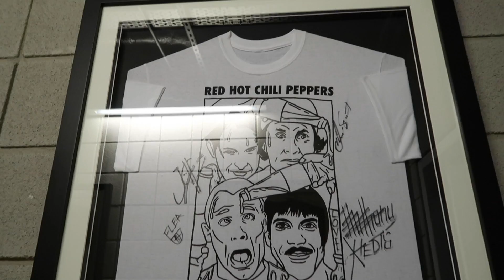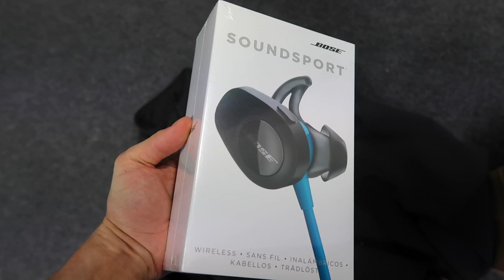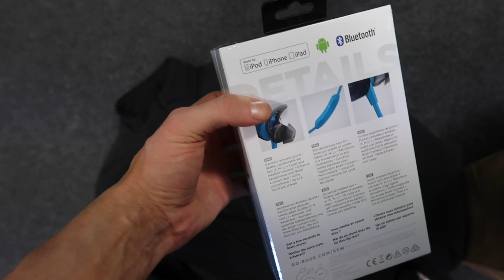WE WON THE TOUR!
►FINALLY GOT OUR HANDS ON THE GLITTERBALL!